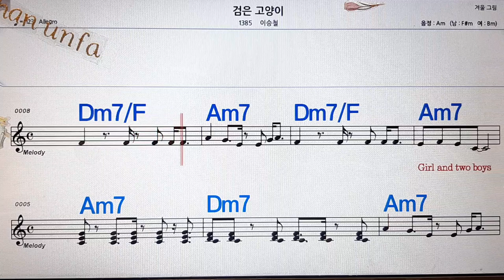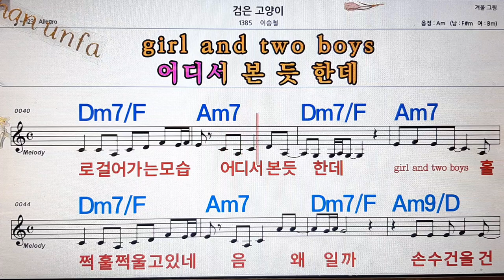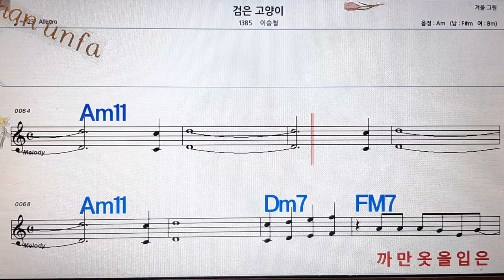검은 고양이/이승철💋노래방, 통기타 , 코드 큰악보, 가라오케, 반주💖Karaoke, Sheet Music, Chord, MR